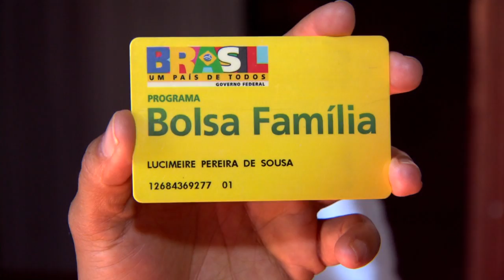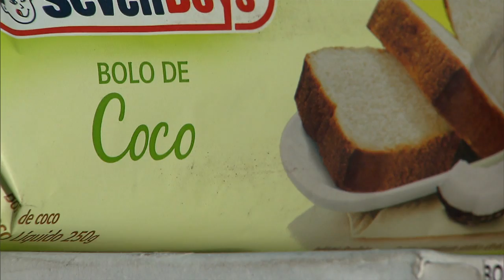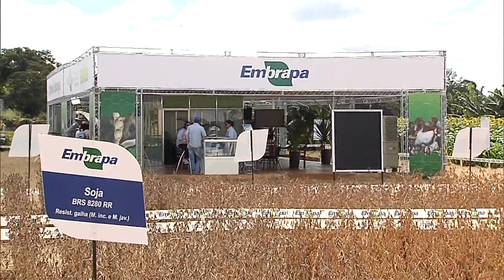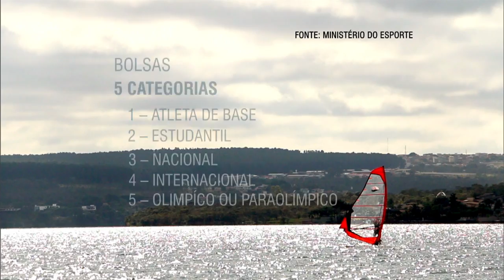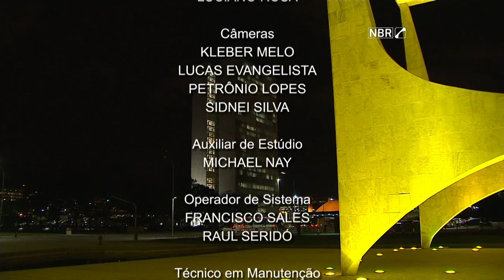Jornal NBR NOTÍCIAS na íntegra - 12 de maio